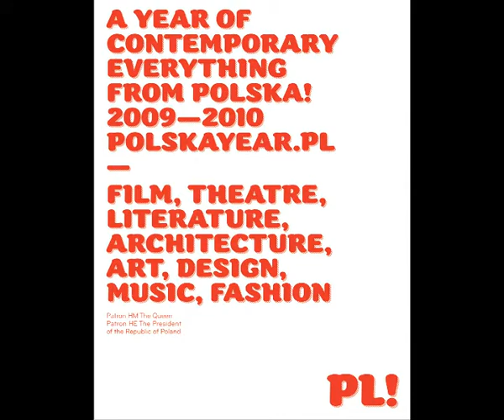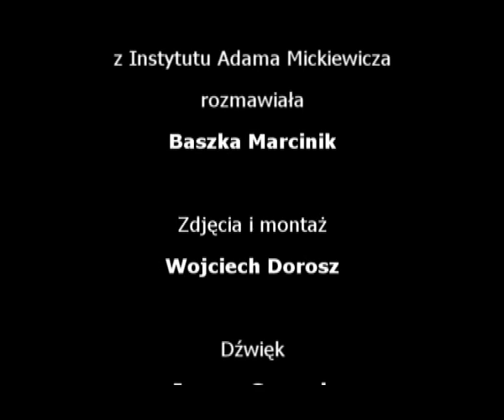TNBS z Instytutu Adama Mickiewicza - Polska Year!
Internetowy dodatek do Magazynu Bardzo Kulturalnego radiowej Trójki. Tym razem z Instytutu Adama Mickiewicza - a tematem jest Polska Year! - czyli rok polski w Wielkiej Brytanii, który właśnie się rozpoczyna...